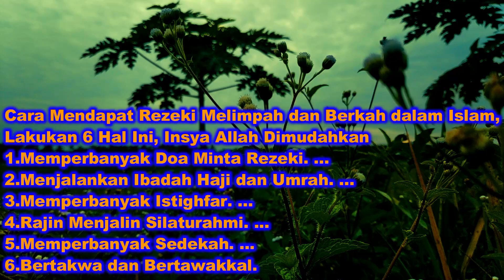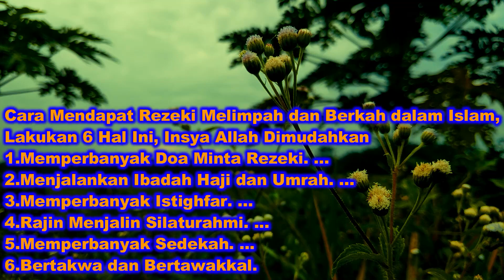TERBUKTI AMPUH!! Untuk Menglariskan Dagangan Dan Penarik Pembeli Dari Segala Arah Dan Penjuru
Berikut ini adalah doa pelaris dagangan paling ampuh / doa pelaris dagangan dan penarik pembeli dalam islam. Banyak ulama yang menganjurkan jika kita memiliki usaha dagang atau berniaga untuk memulai hari dengan bacaan ayat pelaris ini. Tujuannya agar mendatangkan rezeki dan rahmat dari Allah SWT serta mendatangkan pembeli. Jadi jika anda saat ini sedang berjualan / berdagang tetapi dalam keadaan sepi silahkan putar dan dengarkan doa pembuka rezeki dari segala penjuru ini. Insyallah dagangan / jualan kita akan laris dan banyak pembeli. Aamiin.